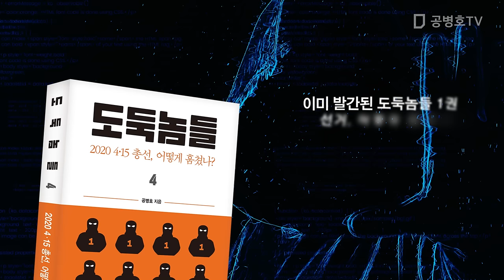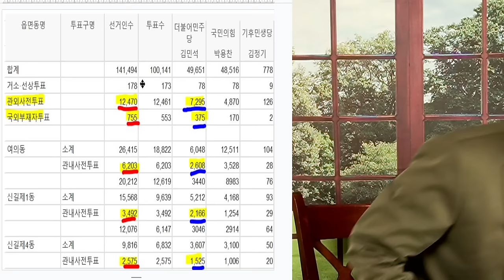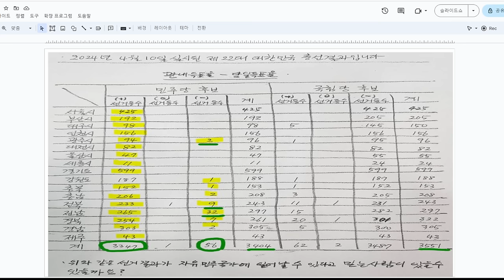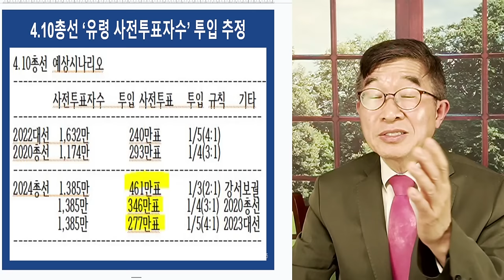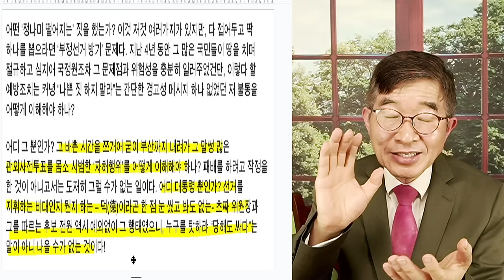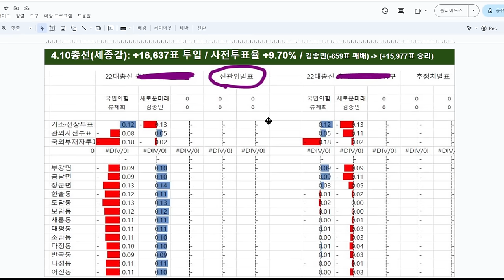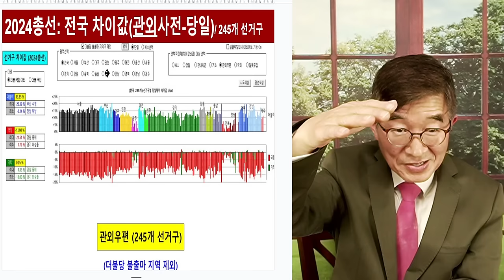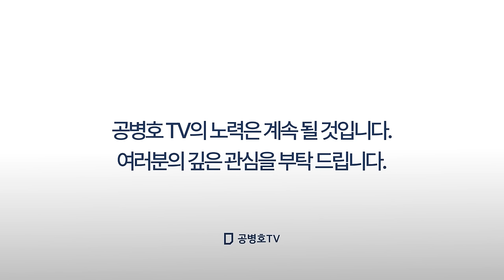사전투표가 뒤집다 / 전국 도처에서 위력 발휘 [공병호TV]